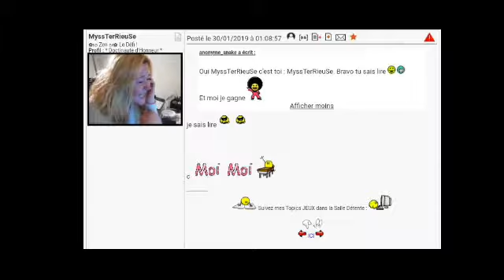Je gagne (MyssTerRieuSe PTDR)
Video Joke! :D
Photo montage et vidéo montage. La personne dans la vidéo n'est pas MyssTerRieuSe. Ceci est un montage destiné à la vraie MyssTerRieuSe pour lui faire une blague sur Doctissimo. :D